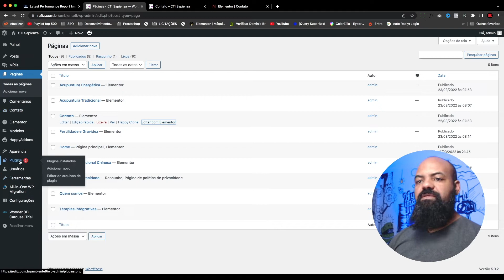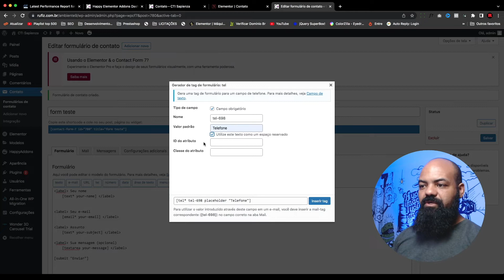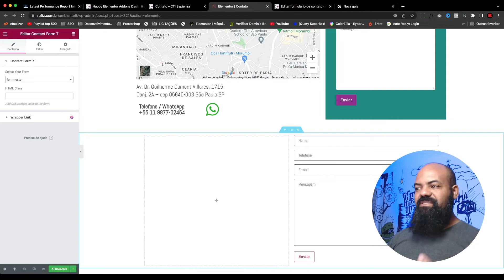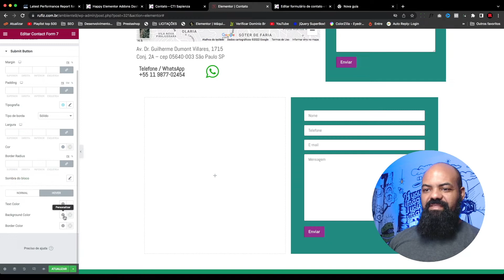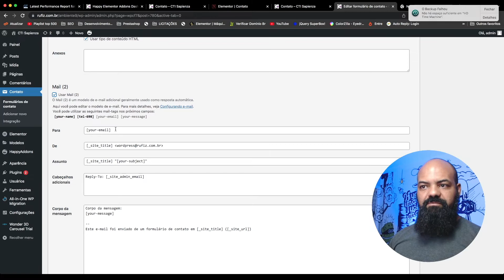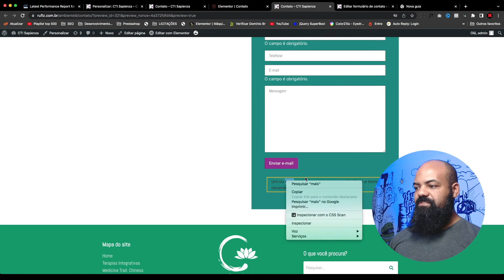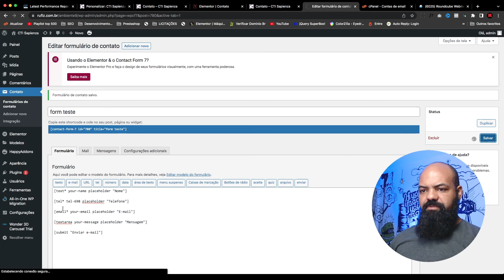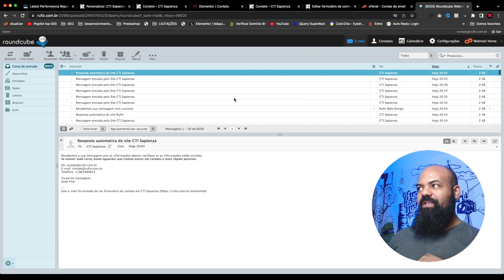Como configurar Contatc Form 7 no wordpress tutorial passo a passo com Elementor gratuito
Nessa aula ensino como configurar passa a passo o plugin contact form 7 no wordpress com elementor gratuito.

Configurar placeholder no contact form 7
Personalizar formulário
Configuração de envio de e-mail
Personalizar mensagem de e-mail enviado

✅ HOSPEDAGEM E DOMÍNIO GRÁTIS!

Segue no Instagram para ver os storys trabalhando no dia a dia e pegar as dicas rápidas

🎁 - TELEGRAN
Entre no grupo do Telegram para ter acesso ao material de apoio da Escola de Criação de site.

🚸 - AJUDE UM AMIGO!